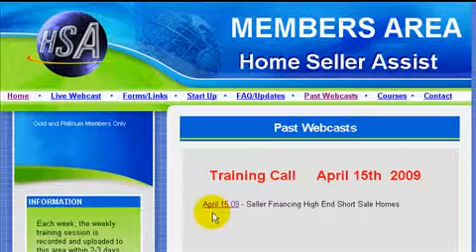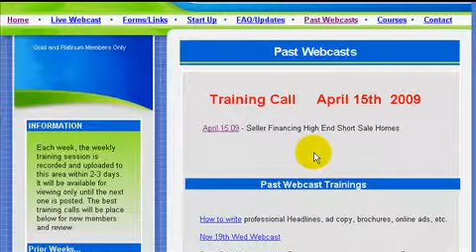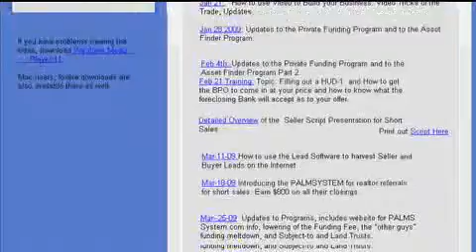Home Seller Assist Platinum Call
Great resources in Home Seller Assist archived webcasts. Review of Platinum membership features by Thomas Bartke.